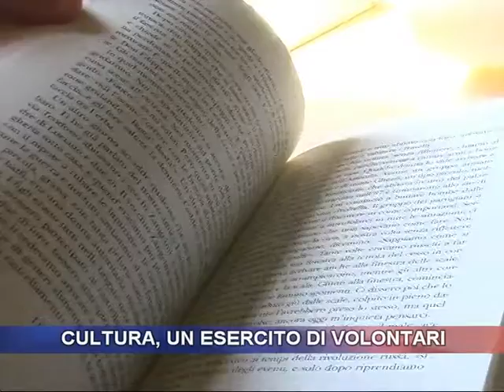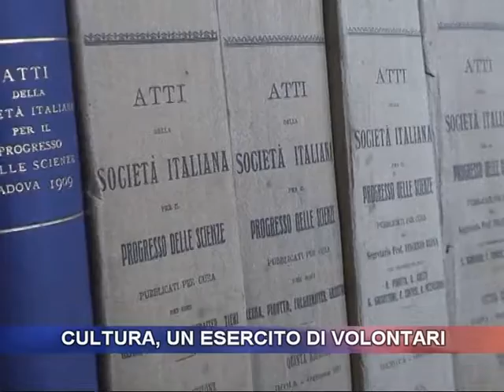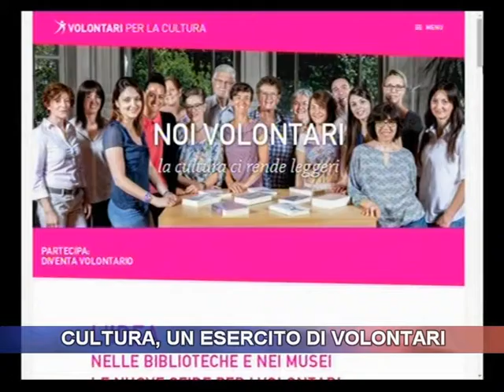Cultura, 250 volontari in musei e biblioteche.